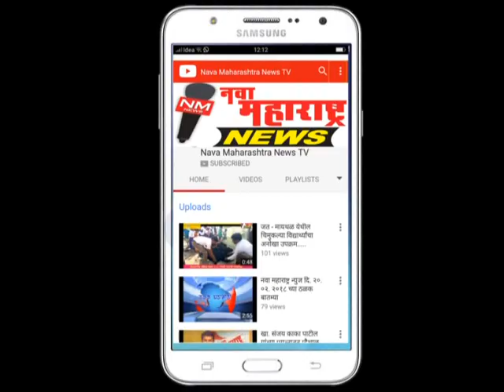कोगनोळी : हालसिद्धनाथ शिक्षण संस्थेत हळदी कुंकू समारंभ उत्साहात : नवा महाराष्ट्र न्यूज